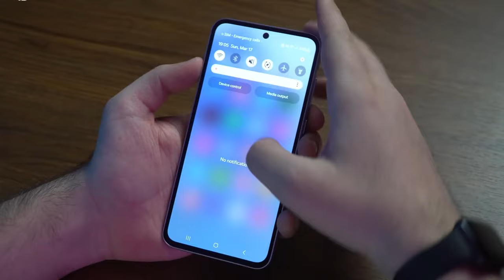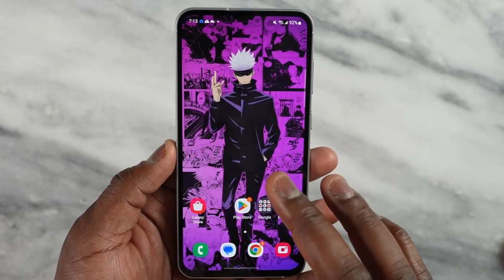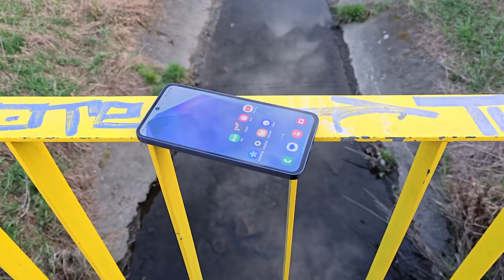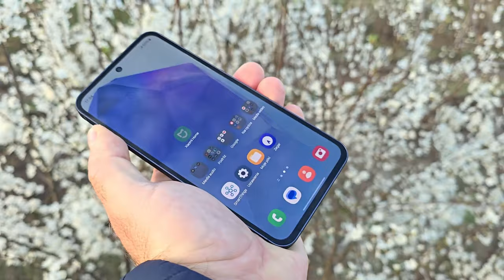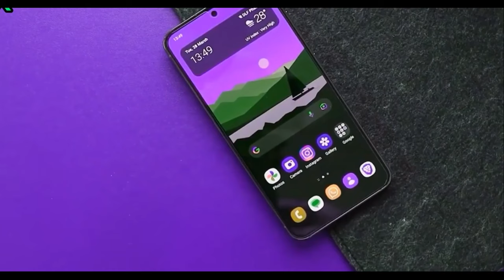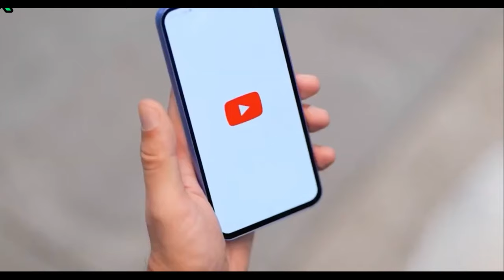Samsung Galaxy A55 vs S23 FE – Which One Is Best For You | Full Comparison !!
Hii everyone !

In this video I am comparing All new galaxy A55 vs S23 Fe comparison video. Samsung A55 camera vs S23 Fe camera test, performance test and many more !

samsung a55
samsung a55 vs samsung s23 fe
samsung galaxy a55 vs samsung galaxy s23 fe
samsung galaxy s23 fe vs samsung galaxy a55
samsung s23 fe vs a55
a55 vs s23 fe
samsung galaxy a55 vs s23 fe
galaxy s23 fe in 2024
samsung a55 vs s23fe
s23fe vs a55